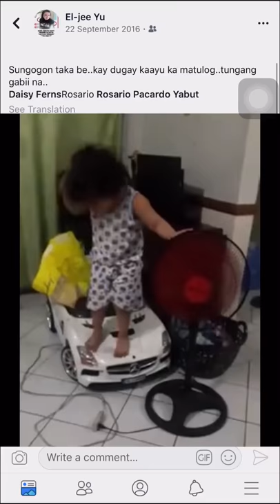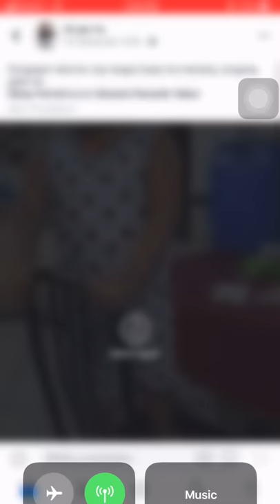Cockroach moments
Takot sa cockroach